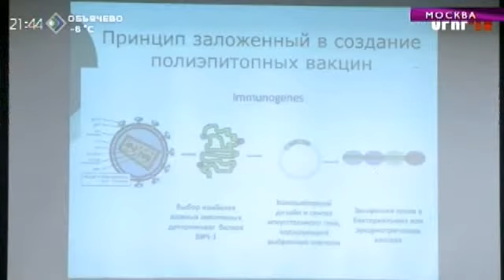Время новостей. Минздрав РФ поддержал регионы в возврате к системе госраспределения. 23 октября 2014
Минздрав России требует вернуть советскую систему государственного распределения выпускников вузов, обучавшихся за бюджетные деньги. С такой инициативой представители ведомства выступили в Общественной палате.